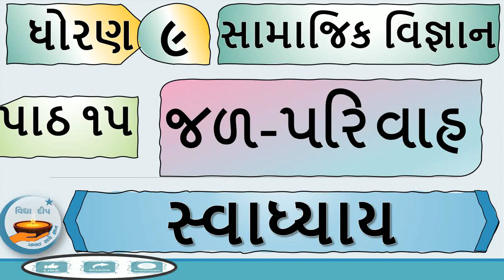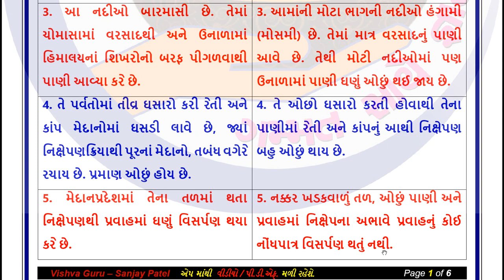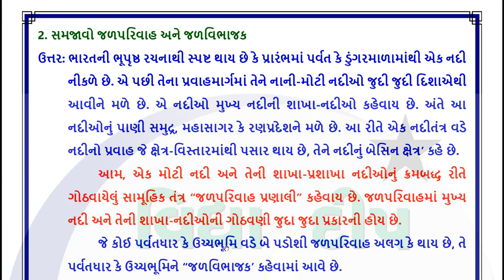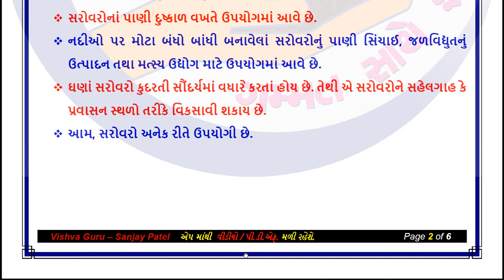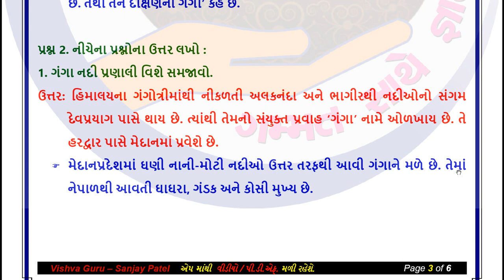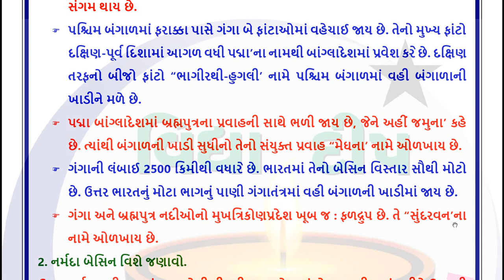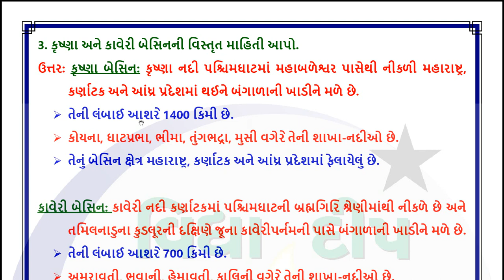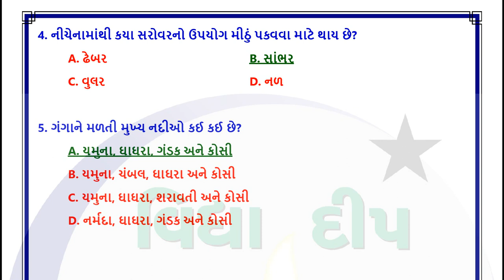std 9 ss swadhyay ch 15-dhoran 9 ss swadhyay-ધોરણ 9 સામાજિક વિજ્ઞાન સ્વાધ્યાય-dhoran 9 samajik vigya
std 9 ss swadhyay ch 15-dhoran 9 ss swadhyay-ધોરણ 9 સામાજિક વિજ્ઞાન સ્વાધ્યાય-dhoran 9 samajik vigyan

dhoran 9 samajik vigyan part 15 swadhyay
dhoran 9 samajik vigyan path 15 swadhyay
dhoran 9 samajik vigyan swadhyay part 15
dhoran 9 ss chapter 15 swadhyay
swadhyay std 9 social science chapter 15
ગાલા સામાજિક વિજ્ઞાન સ્વાધ્યાય ધોરણ 9 પાઠ 15
ધોરણ 9 સામાજિક વિજ્ઞાન પાઠ 15 સ્વાધ્યાય
ધોરણ 9 સામાજિક વિજ્ઞાન સ્વાધ્યાય પાઠ 15
સામાજિક વિજ્ઞાન ધોરણ 9 સ્વાધ્યાય
dhoran 9 ss swadhyay
dhoran 9 ss ch 15 swadhyay
samajik vigyan swadhyay dhoran 9 part 15
std 9 swadhyay samajik vigyan
std 9 samajik vigyan swadhyay
dhoran 9 smaj swadhyay
dhoran 9 swadhyay samajik vigyan
swadhyay dhoran 9 samajik vigyan
swadhyay dhoran 9 samajik vigyan 2023
સ્વાધ્યાય ધોરણ 9 સામાજિક વિજ્ઞાન
સ્વાધ્યાય ધોરણ 9 સામાજિક વિજ્ઞાન પાઠ 15
vidhya deep video,
std 9 ss chapter 15 swadhyay solution
dhoran 9 vishay samajik vigyan swadhyay part 15
std 9 samajik vignan ch 15 swadhyay
std 9 swadhyay social science 2023
dhoran 9 samajik vigyan swadhyay solution part 15
સામાજિક વિજ્ઞાન સ્વાધ્યાય ધોરણ 9 પ્રકરણ 15
સામાજિક વિજ્ઞાન સ્વાધ્યાય ધોરણ 9 પાઠ 15
સામાજિક વિજ્ઞાન સ્વાધ્યાય ધોરણ 9 2023